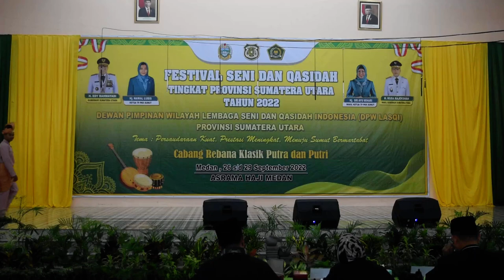Al Fawwaz (Serdang Bedagai) - Malik Ya Helwah | FSQ Sumut 2022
Penampilan Rebana Klasik Remaja pada Festival Seni dan Qasidah tingkat Provinsi Sumatera Utara di Asrama Haji Medan 27-29 September 2022.